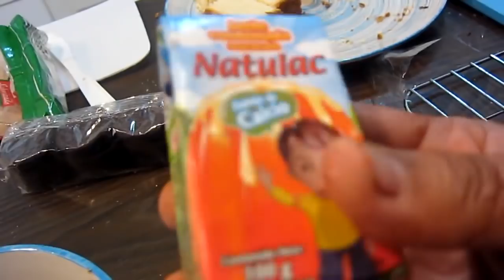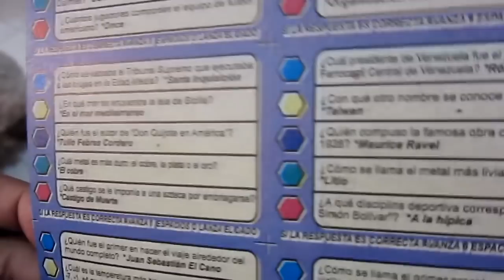LA MEJOR VÍSPERA DE NAVIDAD DE NUESTRAS VIDAS 2017 (pennyvlogs)